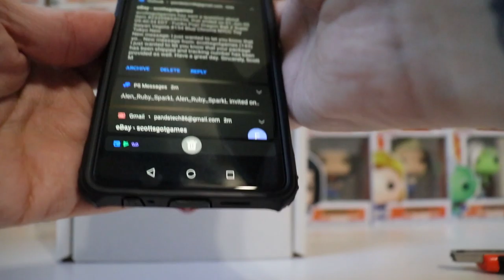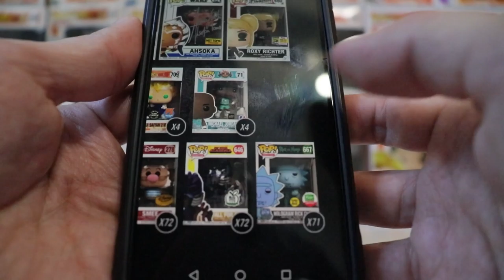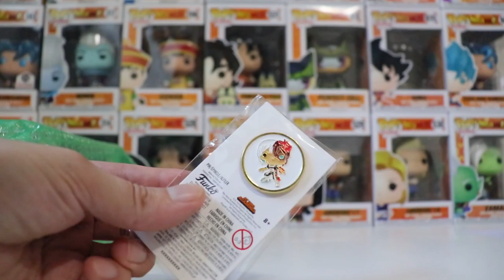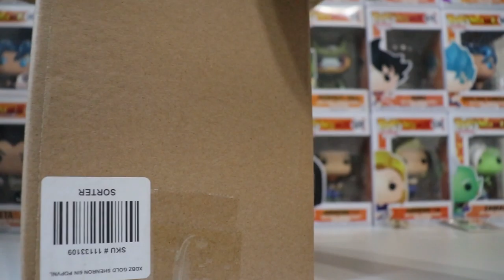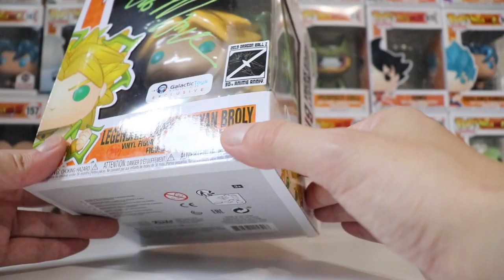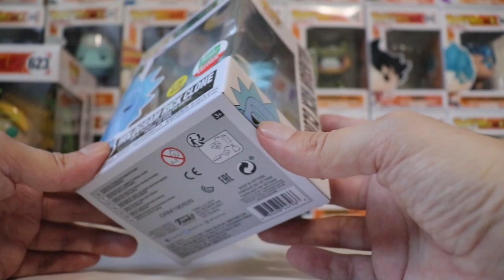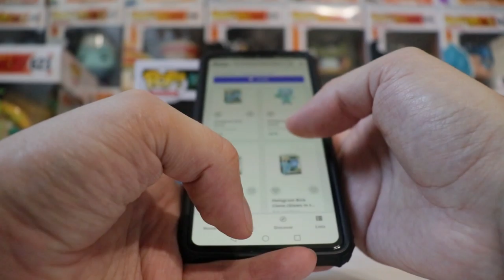Chalice Collectibles Mystery Round 2!!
Mypops.ca! Instagram

Camera Setup
- Canon Rebel SL2
- RodeVideoMic GO